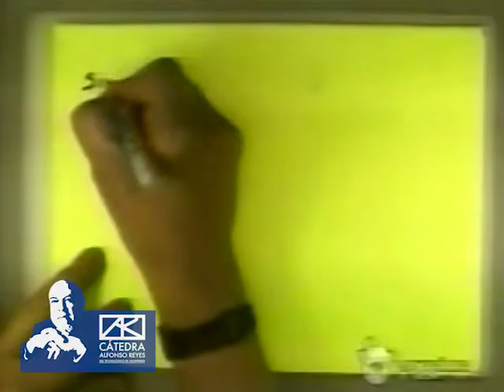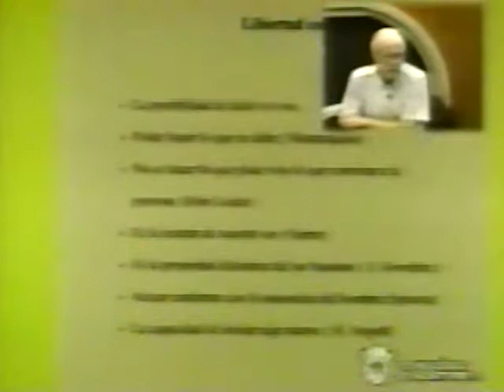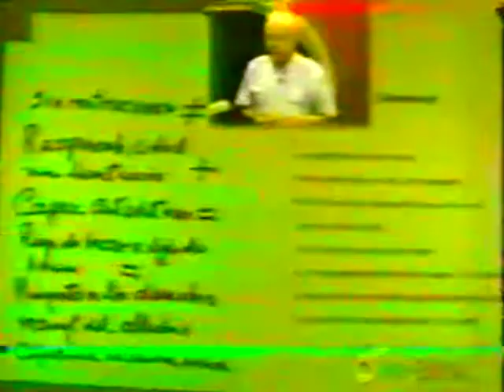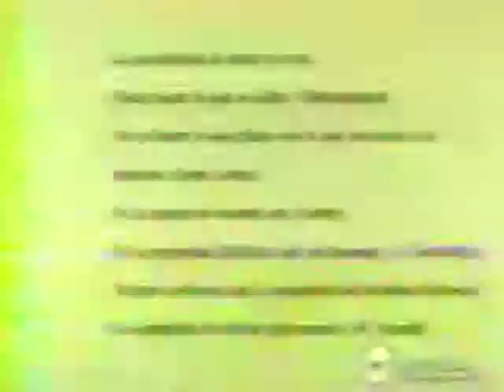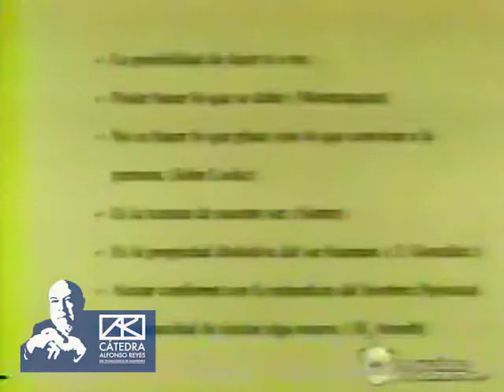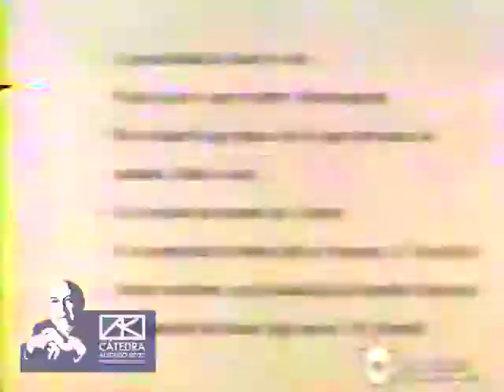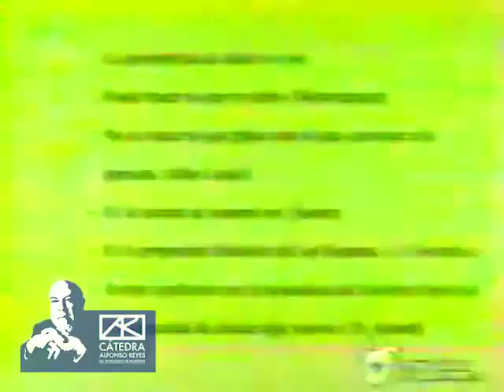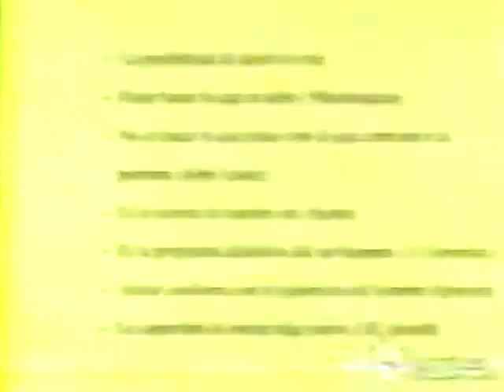JAVIER DARÍO RESTREPO - Seminario de periodismo (1a sesión)